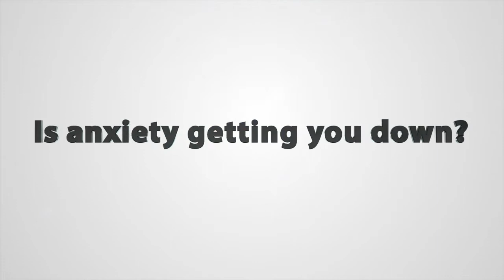Overcome Anxiety Help - Hypnotherapy Ely, Newmarket, Skype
Overcome anxiety help - Ely, Newmarket, Skype

In this video, Calum describes how he was able to overcome anxiety. Having been recommended by a friend, Calum contacted Anxiety Management Expert Dan Regan for anxiety help. After a few sessions, Calum is now in control over anxiety and busy getting on with his life.

Dan Regan
Hypnotherapist & Coach